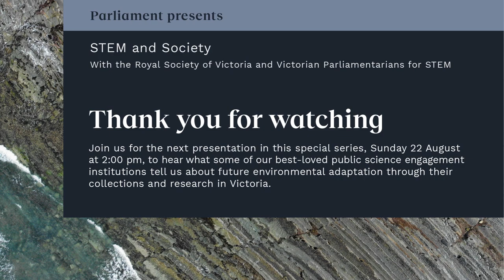STEM and Society - A hard-won theory: Tectonic Plates in Victoria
In the third part of our STEM and Society series, we’re taking a look at one of the major revelations of the past century: the theory of tectonic plates. This theory describes how the enormous fragments of our planet's shell move against, over and under one another at their boundaries to slowly change the shape and location of our continents and oceans.

In this special online discussion, you’ll meet four eminent Victorian geologists, including Dr Bill Birch and Professor Andy Gleadow, who started out at university to find themselves amid a global battle of contesting ideas. Hear about their experience as a fiercely held status quo gave way to a hard-won new theory within the international scientific community.

They’re joined by Professor Peter Betts and Associate Professor Sandra McLaren, both authorities on the current state of geophysics and plate tectonics.

Also participating are teacher Jerome Holleman and his students from Northcote High School, who have been taking part in the Big History learning program that aims to connect knowledge across disciplines and challenge students to embrace science, think critically, solve problems and drive innovation.